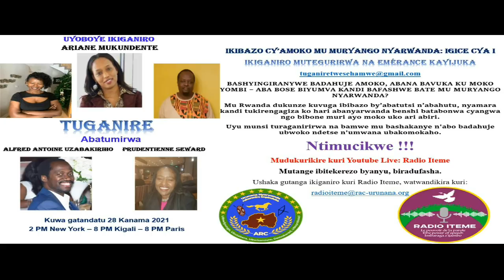Tuganire: Ikibazo cy'Amoko Mu Rwanda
Ikibazo cy'amoko mu Rwanda:

Bashyingiranye badahuje amoko. Abana bavuka ku moko yombi - Aba bose uko biyumva mu muryango nyarwanda. Uko bafashwe nawo.